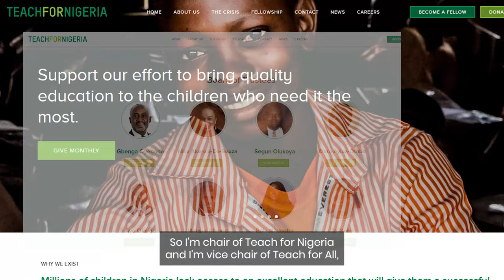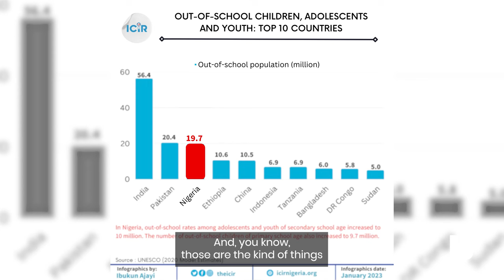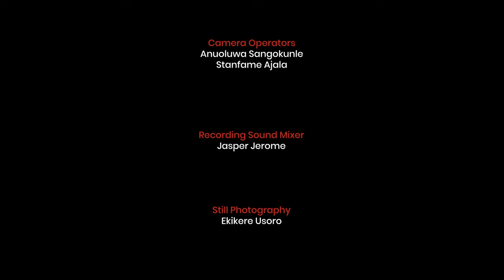BIGWIG Series Part 3, Episode 1: Gbenga Oyebode | Richard Mofe Damijo (RMD)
Described by IFLR 1000 as one of Nigeria’s most prominent lawyers, Gbenga, holds over 35 years of experience in corporate and commercial practice. Chambers Global has called him a “consummate dealmaker who has received plaudits from clients and peers alike for his corporate expertise.”

Hosts
Richard Mofe Damijo (RMD), Ebuka Obi Uchendu and Koye Kekere-Ekun

BIGWIGS
Mfon Usoro, Oghogho Akpata, Chris Okeke, Soji Awogbade, Felicia Kemi Segun, Gbenga Oyebode, Ayuli Jemide, Myma Belo-Osagie, Asue Ighodalo and George Etomi.
The Forefather Episode
Subomi Balogun, Michael Omolayole, Abimbola Ogunbanjo, Chief Chris Ogunbanjo, Oladipo Odujinrin, Udoma Udo Udoma, Olumida Akpata.

Theme song
Bigwig - Kala